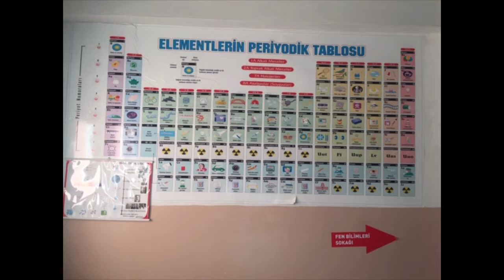Ahmet Yesevi Secondary School Presentation for eTwinning One Million Blue Ribbons Project